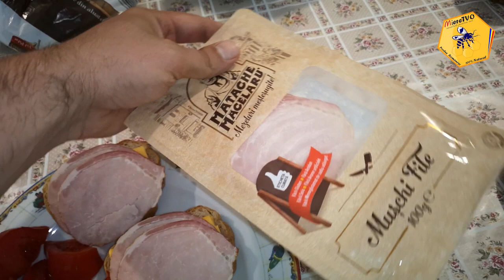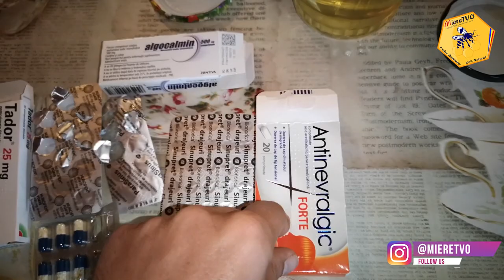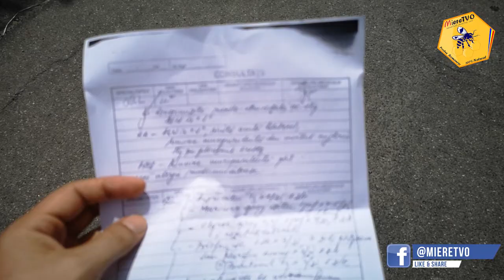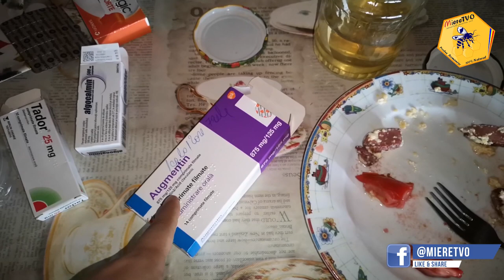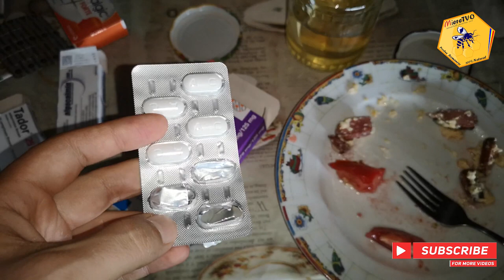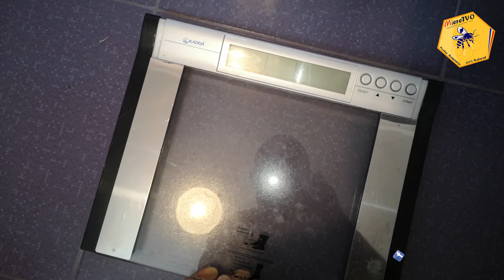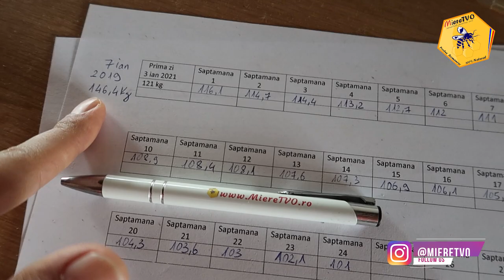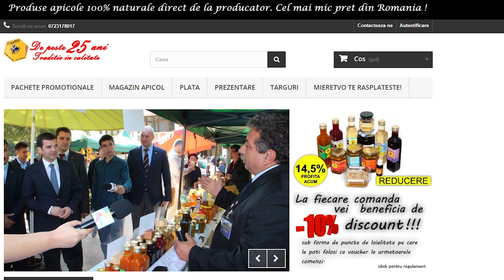TRANSFORMARE LIVE SAPTAMANA 24 OTTOslabeste SEZONUL 4 | DIETA APICOLA | AM SLABIT 45 KG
1. Daca vrei sa te faci URS trebuie sa vezi si celelalte clipuri de pe canalul MiereTVO​ din listele OTTOslabeste , OTTOmananca​ si
2. Poti sustine canalul MIERE TVO sa creasca printr-un like, comentariu, abonare sau distribuire.
3. Lasa un comentariu si promit ca il citesc si iti raspund.

1. Pulpa de Catina cu Miere